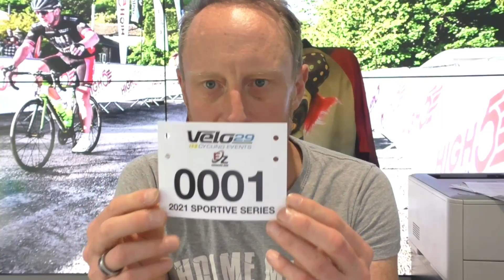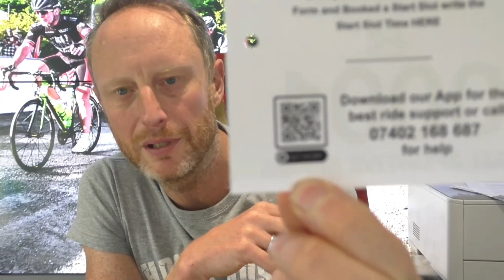The Yorkshire Beast - Pre Event Breifing 2021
Your essential pre event brief for the 2021 Beast.
Watch before going to bed on Friday night!